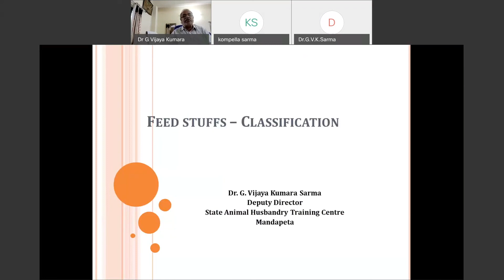Dharmamulam program on Cow - (Feed formulation) part 11